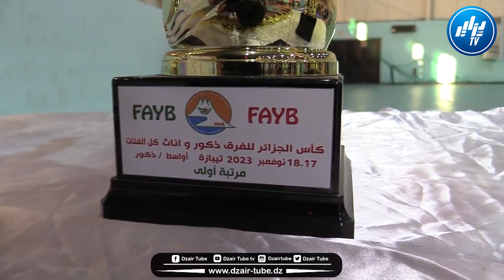شاااااهد مرت في أفضل الظروف كأس الجزائر لليوسيكان بيدو تنظم في تيبازة وسط إشادة كبيرة تابع ما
شاااااهد.. مرت في أفضل الظروف.. كأس الجزائر لليوسيكان بيدو تنظم في تيبازة وسط إشادة كبيرة.. تابع ما قاله رئيس الإتحادية الجزائرية والمدير التقني الوطني عن المنافسة